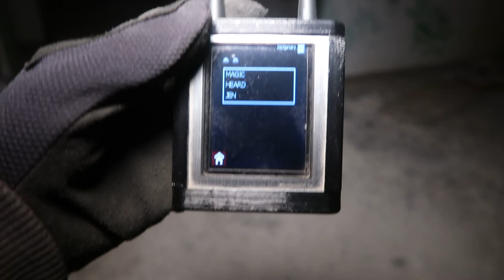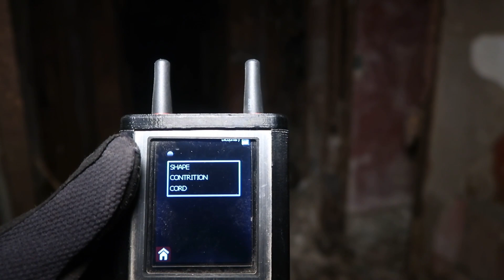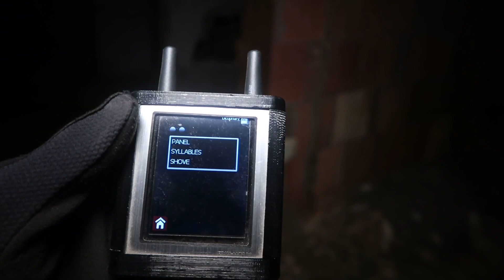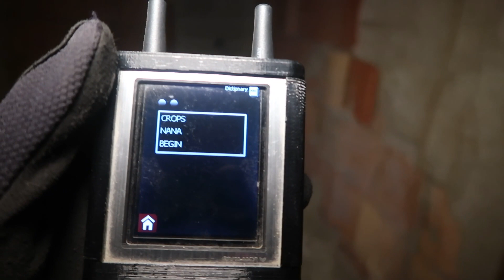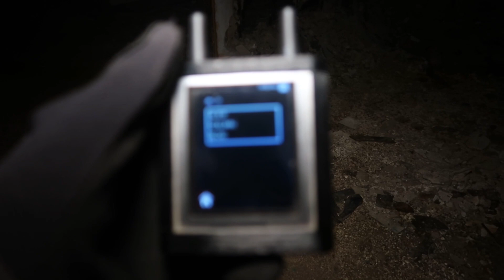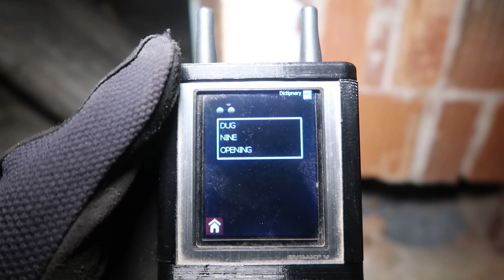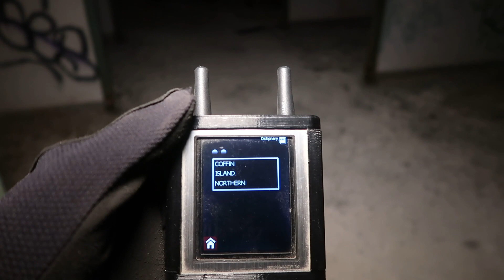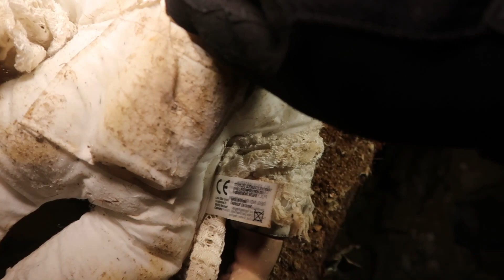I FOUND THE MURDERED GIRL WHOSE BODY WAS BURIED IN THE WOODS *HORRIFYING EXPERIENCE*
Youtube.com/c/chzachad

SCARIEST NIGHT OF MY LIFE -- LETCHWORTH VILLAGE ASYLUM IS SO HAUNTED WE RAN OUT GONE WRONG